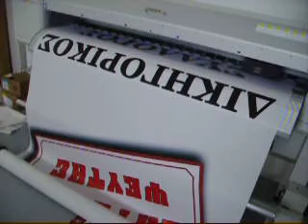ΖΗΤΕΙΤΑΙ ΨΕΥΤΗΣ - ΕΠΙ ΤΟΥ ΠΙΕΣΤΗΡΙΟΥ (1)